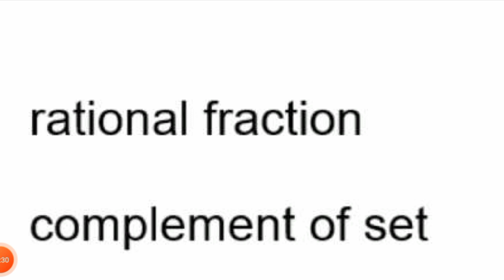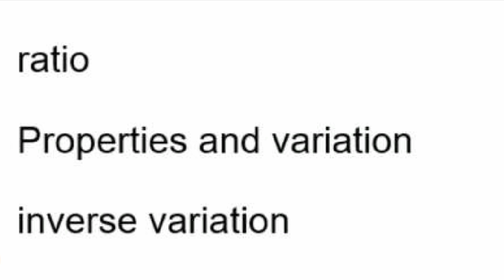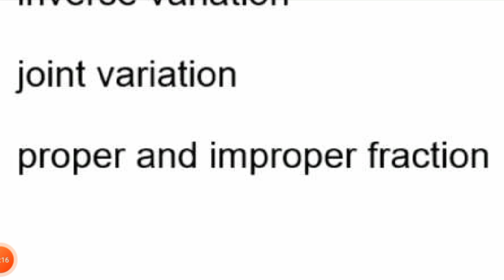10th class match important definition/important definition for 10th class math paper/10th math 2024